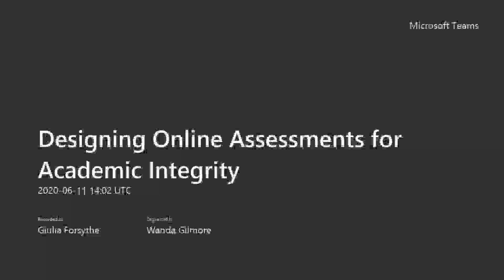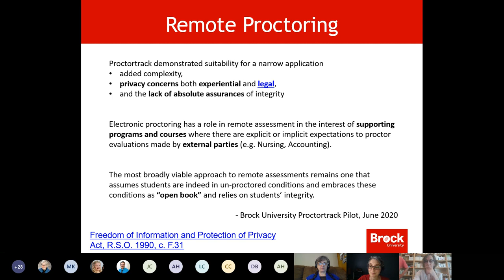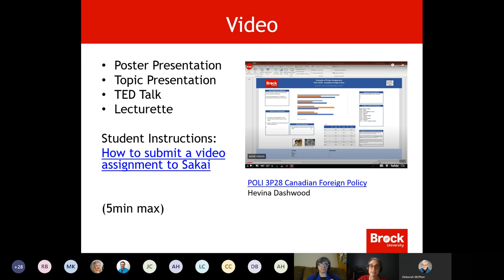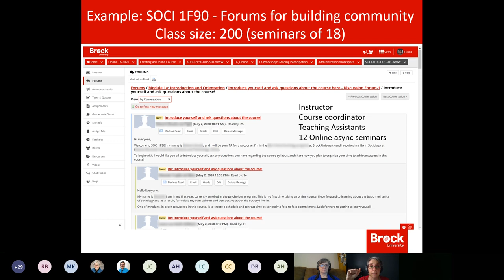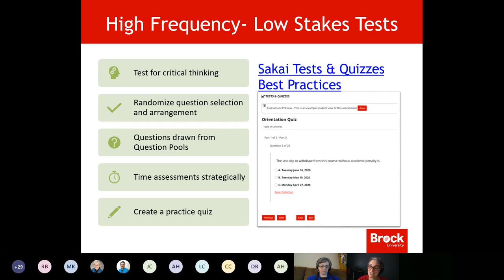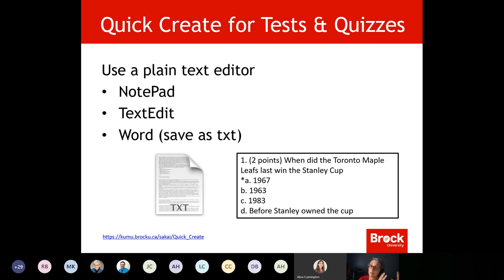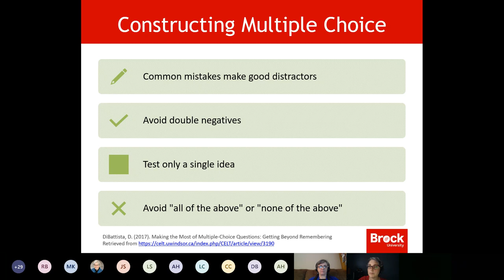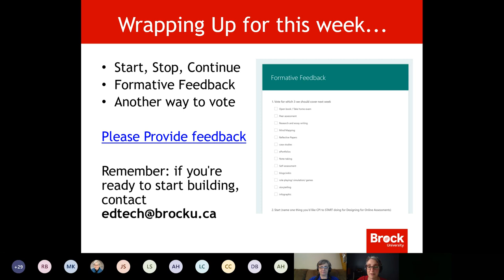Designing Online Assessments for Academic Integrity